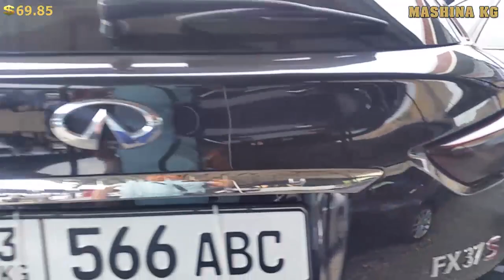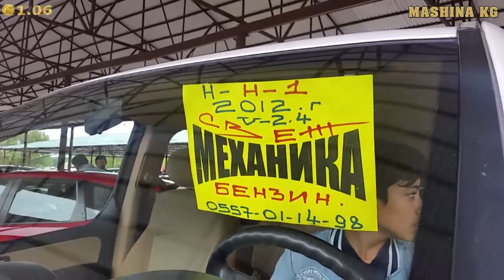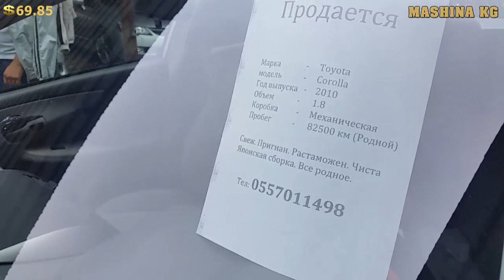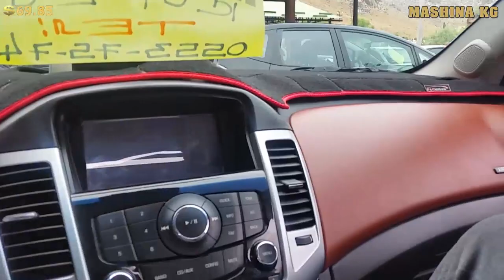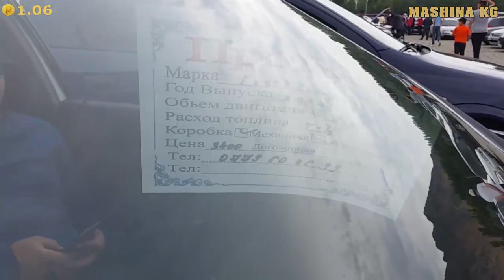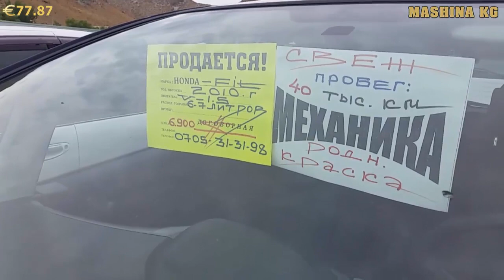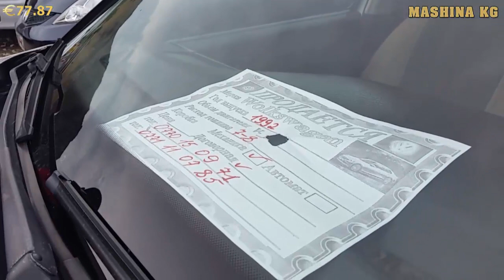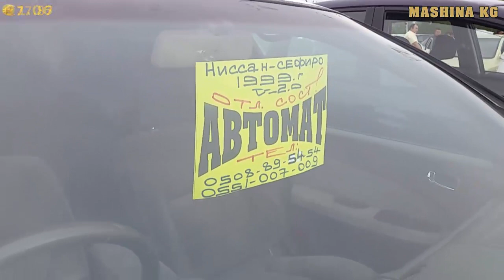АВТОРЫНОК_ОШ 🚗👍 ФИТ/ ИНФИНИТИ/ СТАРЕКС 2012/ КОРОЛЛА/ КРУЗ/ ГОЛЬФ-4/ СУЗУКИ